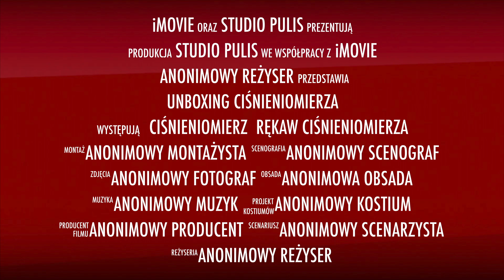blood pressure monitor unboxing blow cut ciśnieniomierz zniszczenie